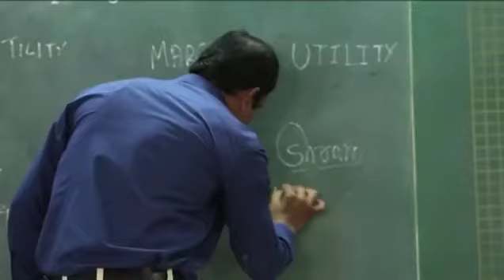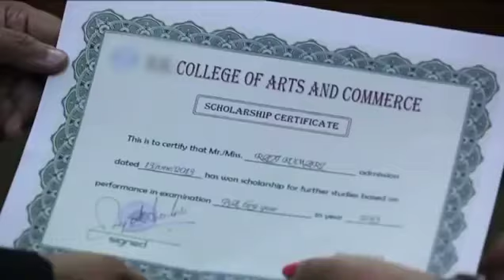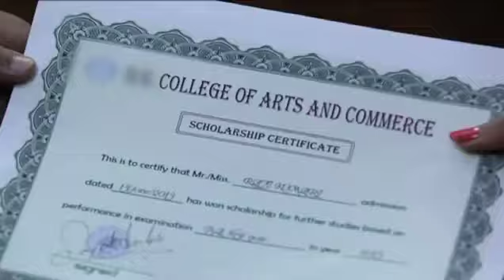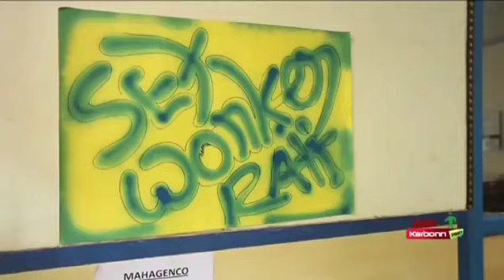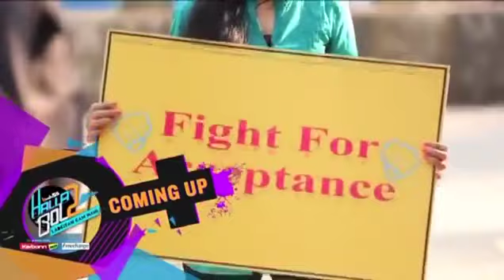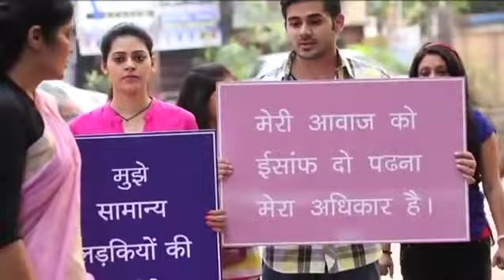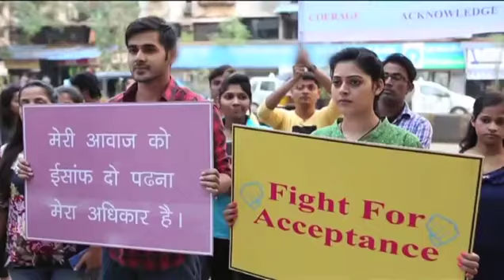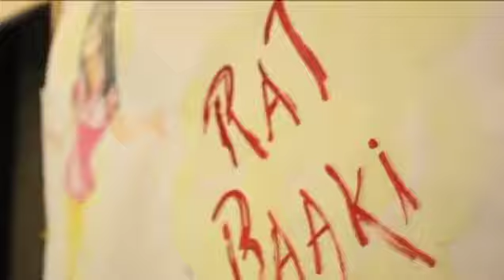lesbian love story in yeh hai aashiqui hindi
Pyar Tune Kya Kiya | Collage Crush Se Pyar | Ptkk | Love Story | New Epsiode | Pyar Tune Kya Kiya

16 May 2021 -

💖Romantic pyar tune kya kiya💖|heart touching love story |new episode 2020|